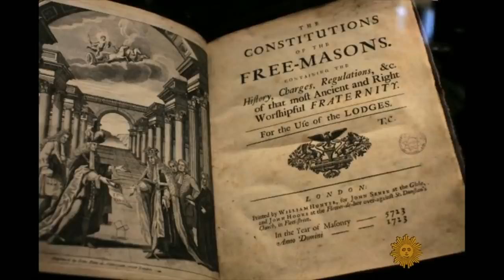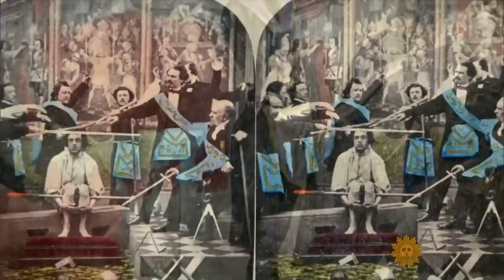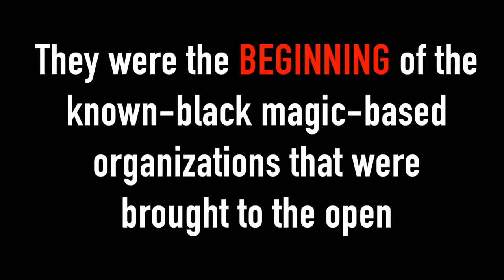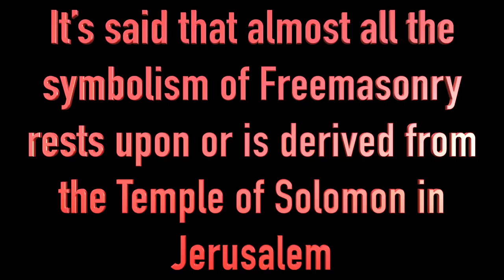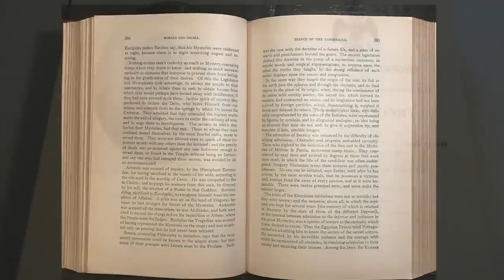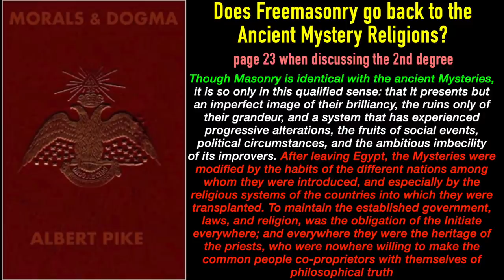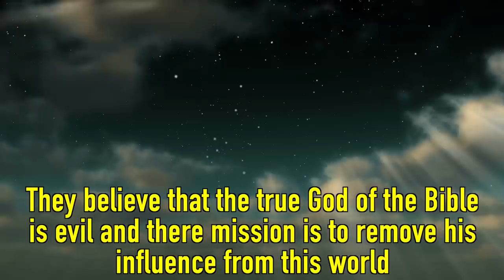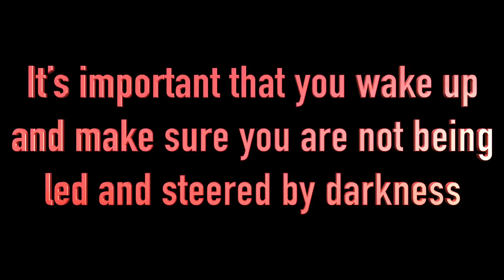HISTORY OF RELIGION (Part 70): WHAT IS FREEMASONRY?